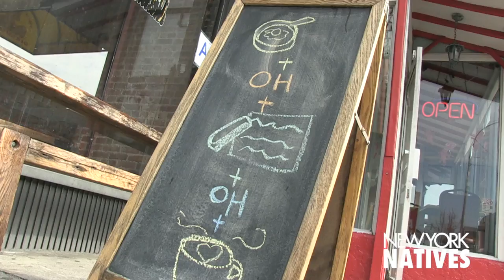Native Approved: The Queens Kickshaw'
New York Natives presents "Neighborhood x Neighborhood," a series that highlights small innovative businesses around the city. The Queens Kickshaw is located in Astoria, Queens and features fine specialty coffee, scratch cooking, craft ales, ciders, and wine. It's also a hub for local musicians to showcase their talents on a Friday night while entertaining guests. This is not your regular grilled cheese and coffee shop, we promise!